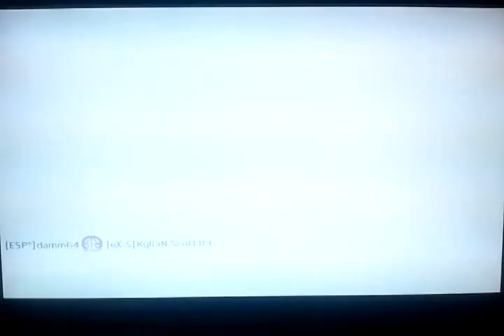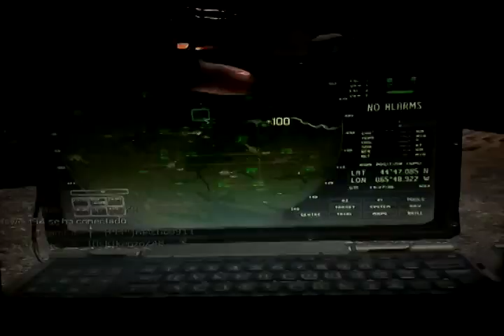Modern Warfare ;No degues respirar al enemigo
PARTIDA EN MODERN WARFAR 3